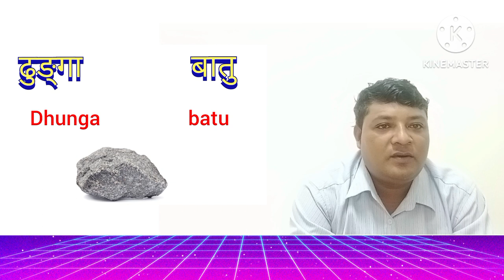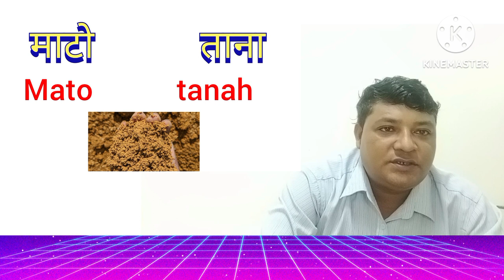मलेसिया भाषा र नेपाली भाषा bahasa Malaysia dan bahasa Nepal Malaysian language and Nepali language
🇳🇵vs 🇲🇾🙏Subscriers my channel